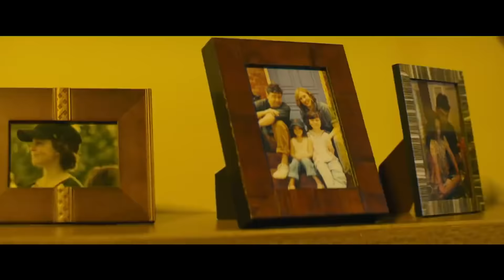GODZILLA 2 - King of the Monsters | Comic Con Trailer | Deutsch | Warner Bros 2018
Offizieller Trailer zu „Godzilla 2: King of the Monsters ".

Regisseur: Michael Dougherty
Darsteller: Millie Bobby Brown, Vera Farmiga, Sally Hawkins, Ken Watanabe, Zhang Ziyi